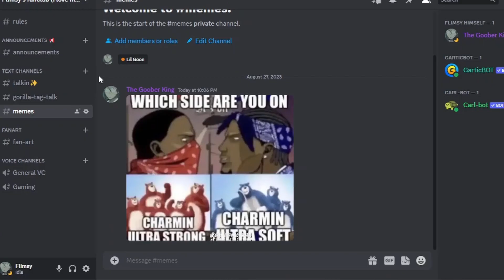I Have A Big Announcement...